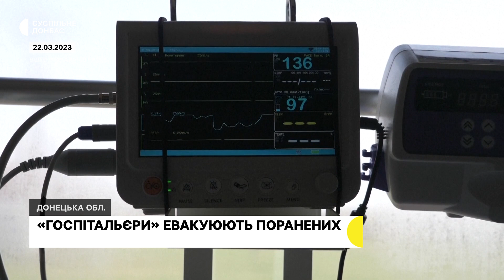На Донеччині медики-волонтери "Госпітальєри" вивозять поранених бійців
Оперативніше за швидку допомогу. Медики-волонтери "Госпітальєри" вивозять поранених з Донеччини. Одночасно їхній евакуаційний автобус "Австрійка" може забрати шістьох бійців.